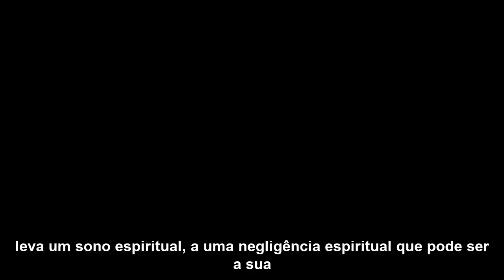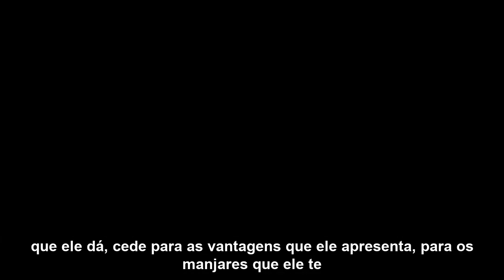Jesus está voltando // ACORDA // Bispa Cléo